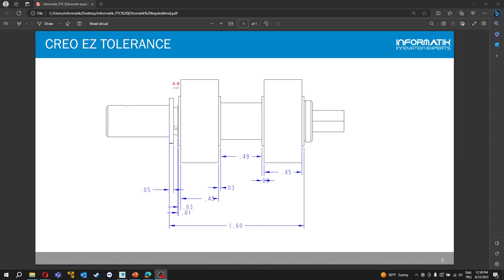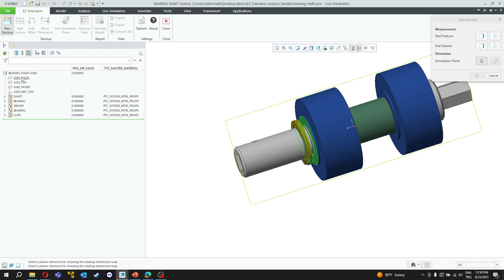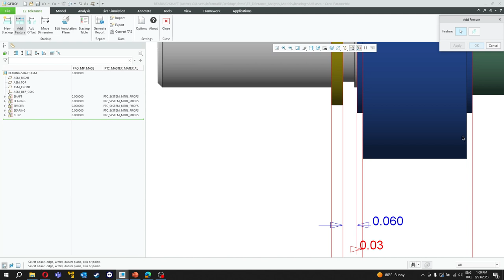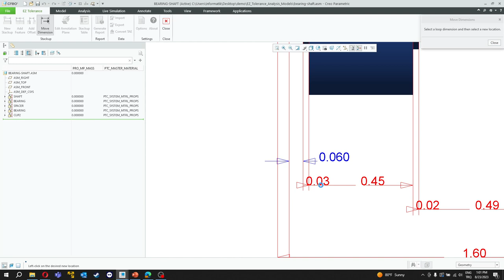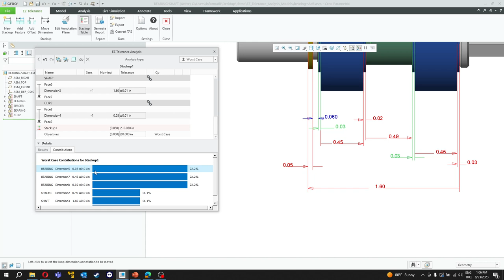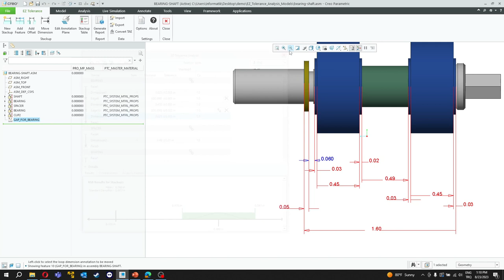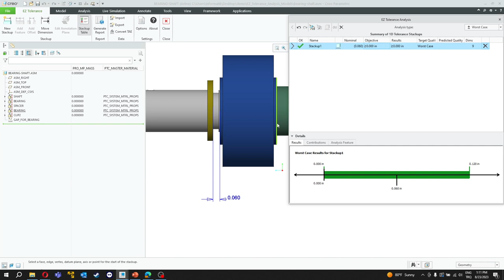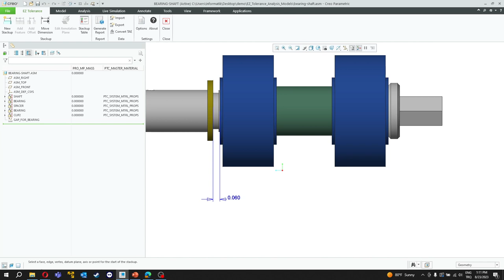Creo Ez Tolerance İle Tolerans Yığılma Analizi Uygulama Videosu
Creo Ez Tolerance ile montaj modellerinizin tolerans birikmesi analizlerini kolay bir şekilde yapabilir ve raporlayabilirsiniz. Detaylı bilgi için bizimle iletişime geçebilirsiniz.